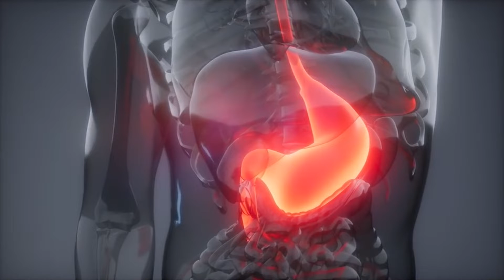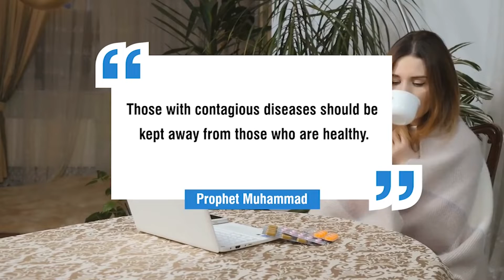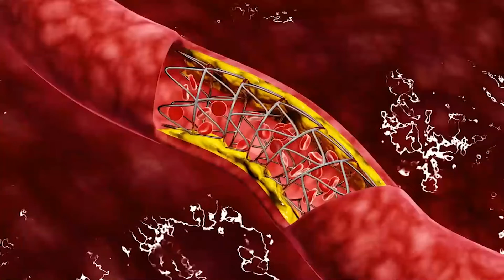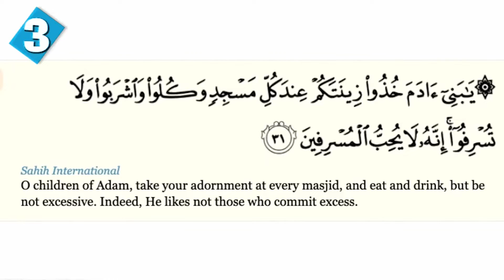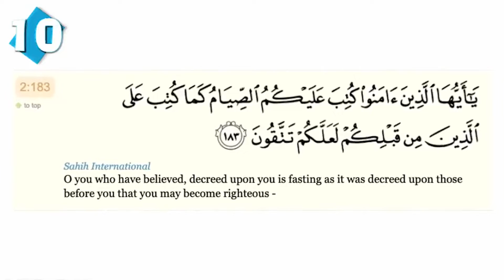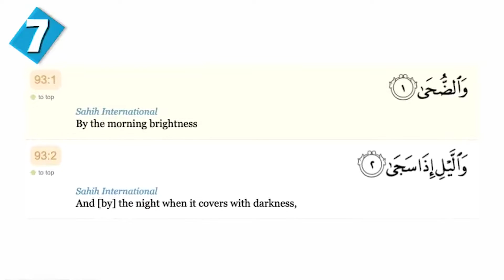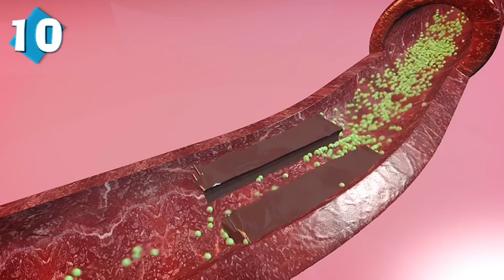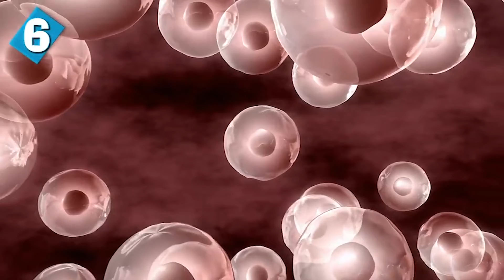Health Practices In Islam That Beat Modern Science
Islam requires that Muslims be of sound health and fitness. Modern scientific research has proven that there are benefits to many Islamic practices.